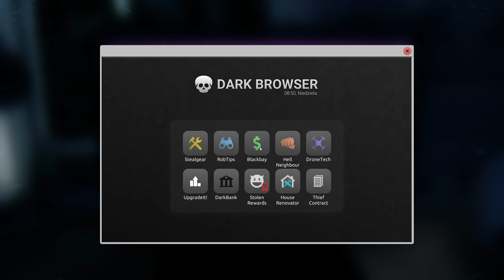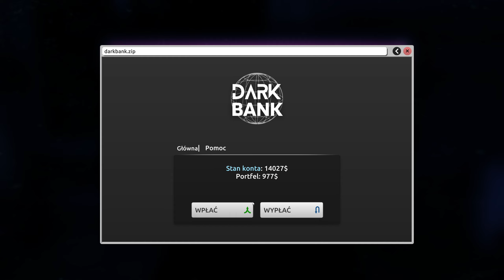Thief Simulator 2 PL #18 / No nie, nie ogarnął jak działa laptop do hakowania!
👉 Zagrajmy w Thief Simulator 2, symulatora złodziejaszka! 👈

Gemeplay Thief Simulator 2
Zagrajmy w Thief Simulator 2

GATUNEK: Akcja, Niezależne, Symulacje
PRODUCENT: CookieDev, Ultimate Games S.A.
WYDAWCA: PlayWay S.A.
DATA WYDANIA: 4 października 2023
DATA WYDANIA (prolog): 3 maja 2023

WYMAGANIA SYSTEMOWE

KONFIGURACJA MINIMALNA:

Procesor: Intel Core i3-6100
Pamięć: 8 GB RAM
Karta graficzna: NVidia GeForce GTX 960

KONFIGURACJA ZALECANA:

Procesor: Intel Core i5-8400
Karta graficzna: NVidia GeForce GTX 1070